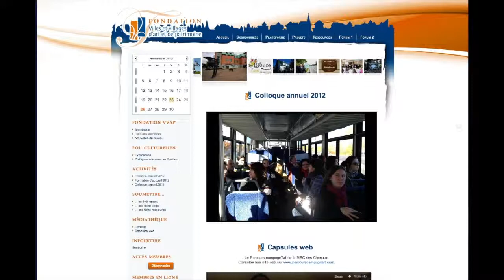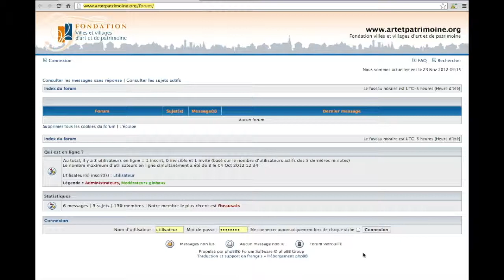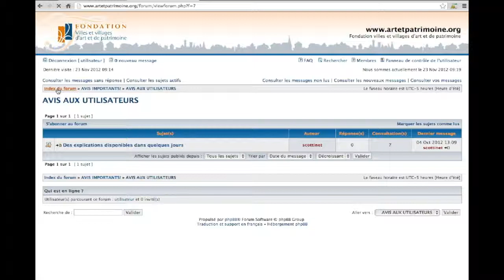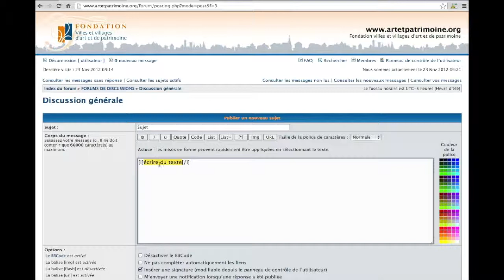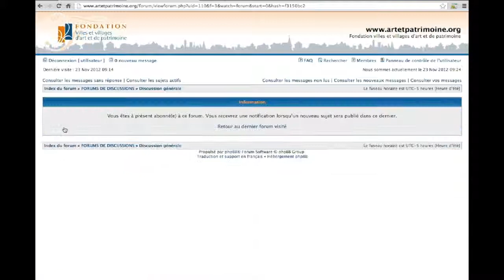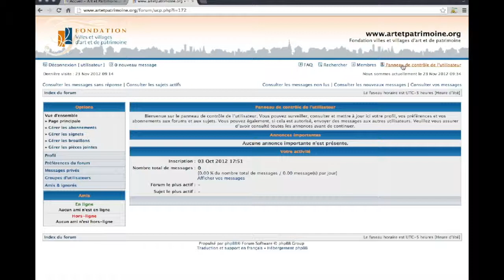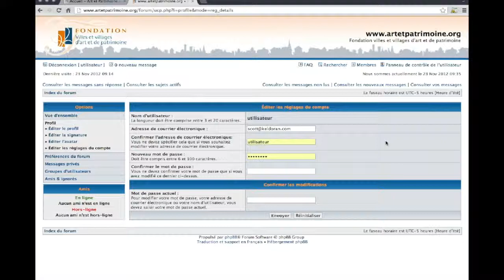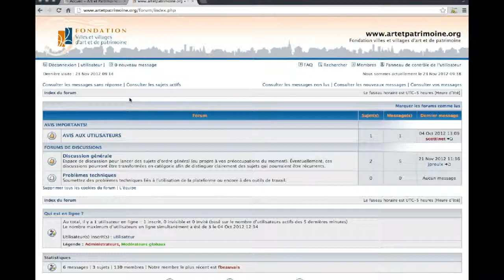Nouveau forum de discussion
Cette vidéo traite de l'utilisation du nouveau forum de discussion sur la plateforme web de la Fondation VVAP.